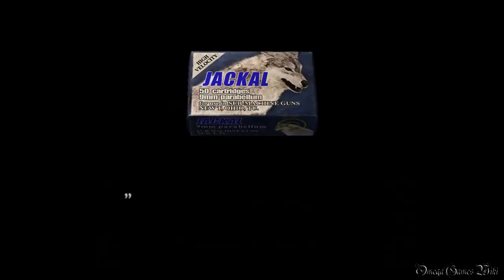【PS4】Biohazard 4 HD - #7 Chapter 2-1 El Gigante②（Normal Mode No Damage）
ボス戦： エルヒガンテ 1:51

Part 7：
・CHAPTER 2-1 El Gigante②
・NEW GAME
・NORMAL MODE
・NO DAMAGE

- ゲームタイトル： バイオハザード４ HD・Biohazard 4 HD（日本語版）
- 発売日： 2016年8月30日 (日本)
- 価格： 2,600円＋税（PS4 ダウンロード版）
- ジャンル： サバイバルホラー
- CERO： D
- 開発： Capcom
- 発売： Capcom